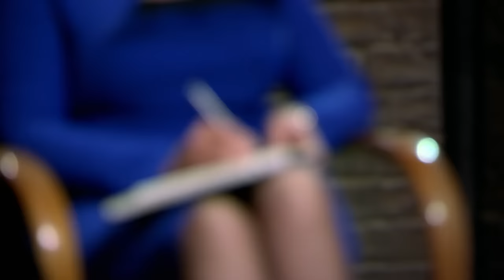“A Blanket With A Handle Worth £500,000” | Dragons’ Den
All parents know how difficult it is when you’ve got your baby to sleep in your arms and then try to lay them down without waking them up. More often than not, they wake up and you have to do the whole thing again. This was the introduction to the Snugglebundl from David Solomons and Mike Edwards.